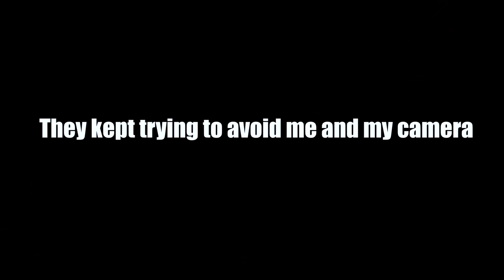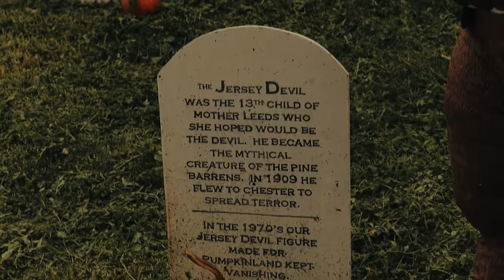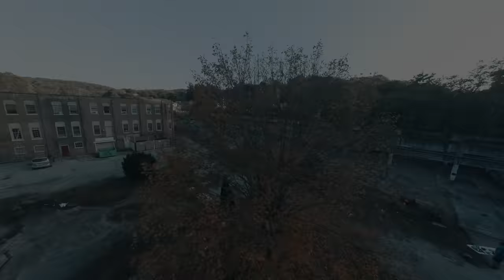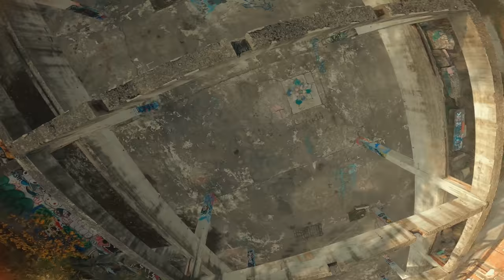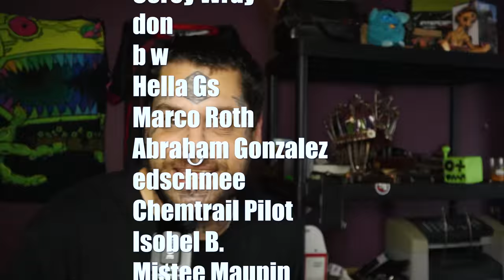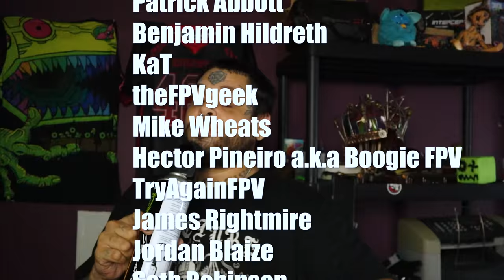I pissed off an entire news crew making this video | fpv vlog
I make one sometimes two drone videos a week and its not always easy to come up with original interesting content every week. this week I was so worried i wouldnt have enough footage for this video that i went out on three separate road trips trying to get some good shots, on one of these trips i ran across this news crew doing interviews and i had questions.

What i ended up with was this beast of a vlog you see before you! i had such a great time! thank you everyone for flying with me and thank you to the 3 people that watched the entire thing!

🔥The best freestyle motors! 6s

Send me something and ill unbox it!!! anything! (legal)
botgrinder